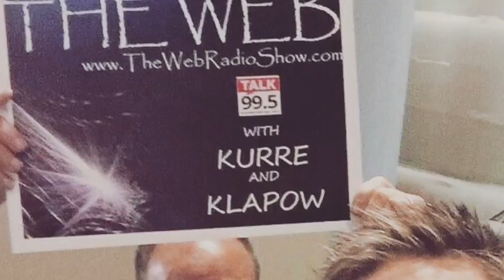The Web Unprotected: Klapow Promo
New podcast. Release every Wednesday night.  for more info.